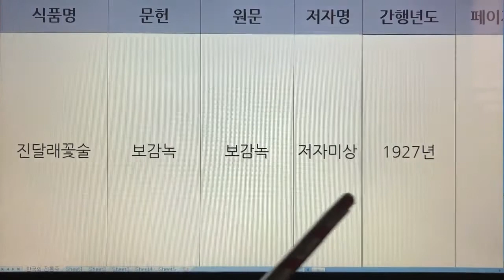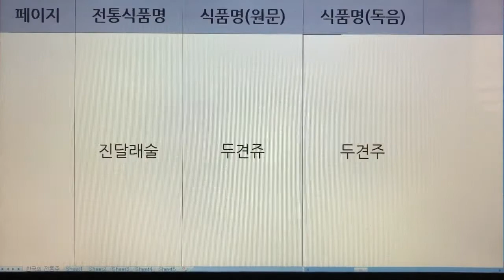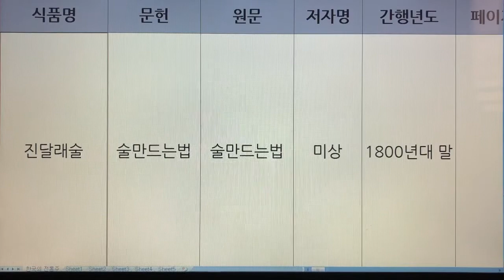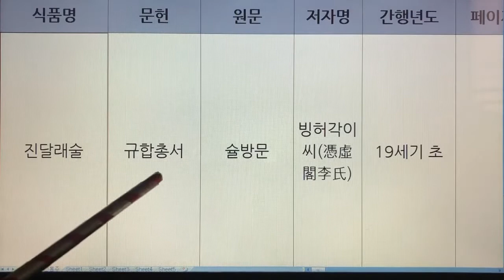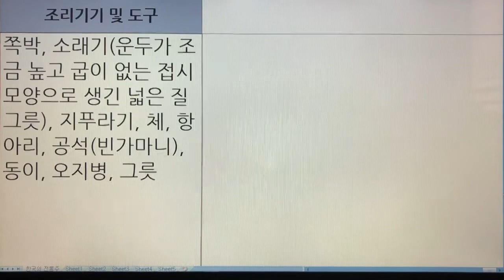한국 전통주(Korean Alcoholic Drinks) 216. 진달래꽃술(진달래술) - 보감녹, 규합총서, 술만드는법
1. 전통술 커버이미지 : Korea Traditional liquor로 표시함.
  2. 이미 묶음 영상으로 올렸던 전통술 제목에는 Korea Traditional Sake로 표기함.
  3. 이번에 올리는 각각의 전통술에 대해서는 Korean Alcoholic Drinks로 표기합니다. 범위가 더 넓은 의미로 한국 알콜음료로 적용했습니다.

- 7인치 이상의 태블릿, 노트북, PC 모니터에서 시청하시길 추천드립니다.